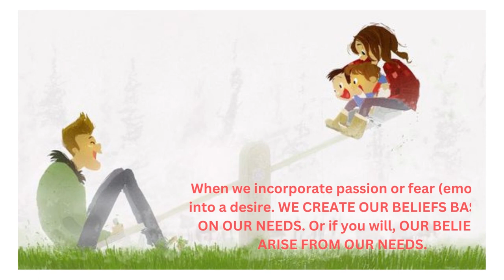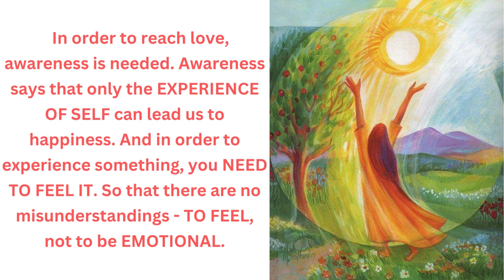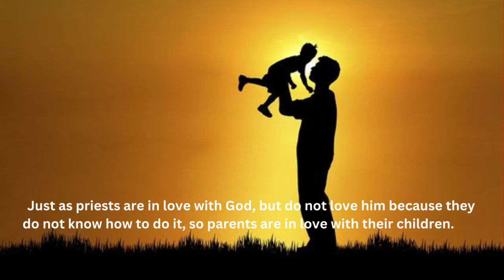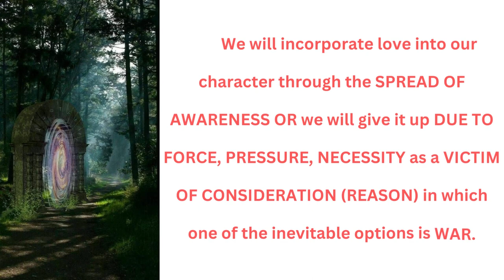INEVITABLE CONFLICT BETWEEN CHILDREN AND PARENTS – Goran Stevcevski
And happiness, someone will ask, how do we get it? The indications of some teachers that love is the path to happiness are intellectual considerations. They start from the ASSUMPTION THAT WE ALREADY KNOW WHAT LOVE IS or THAT WE ARE LOVE. You cannot find happiness through love because you do not know love.